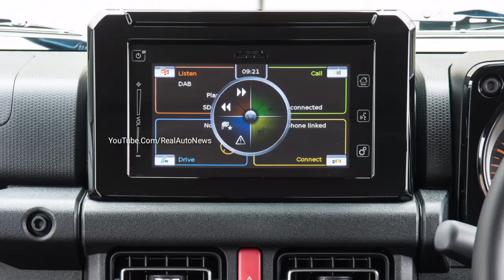MARUTI SUZUKI केवल ₹3.33 लाख रुपए !! लॉन्च देश की सबसे सस्ती ये 6-Seater SUV! माईलेज 33Kmpl....👌👌